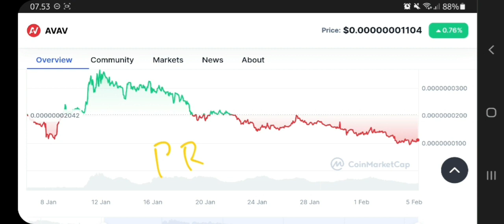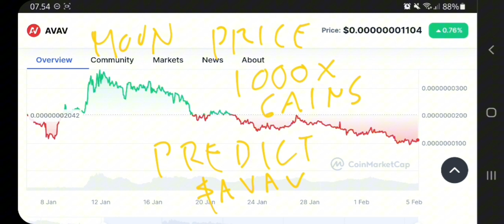AVAV TOKEN TO THE MOON‼️ AVAV PRICE PREDICTION 1000X GAINS POTENTIAL‼️ CRYPTO WITH BIG POTENTIAL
avav coin pump